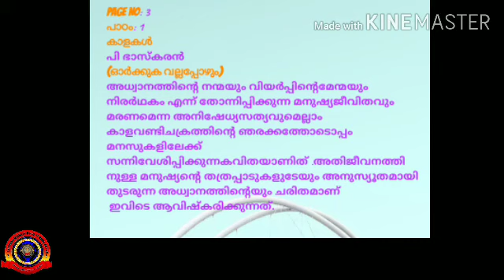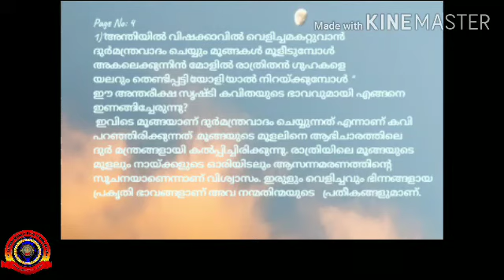KRSMA#Standard 9 Malayalam Keralapaadavali Notes Unit 4 Lesson 1 Kaalakal.